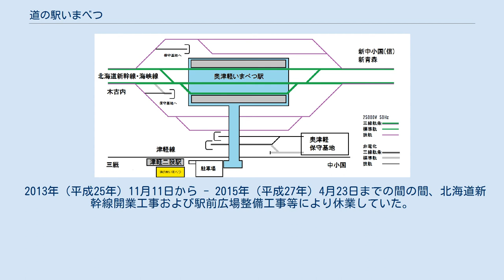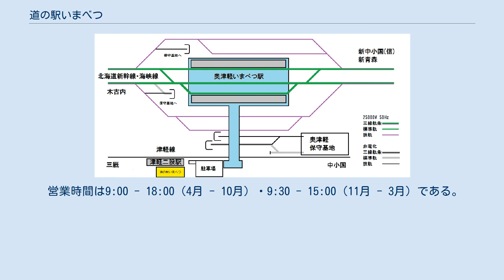道の駅いまべつ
奥津軽いまべつ駅開業前の道の駅いまべつ・津軽二股駅・津軽今別駅 道の駅いまべつ （みちのえき いまべつ）は、青森県東津軽郡今別町大川平にある青森県道14号今別蟹田線の道の駅である。
愛称は半島ぷらざアスクルである。
 3駅の位置関係 東日本旅客鉄道（JR東日本）津軽線 津軽二股駅の駅舎跡地に建てられ、駅ホームと隣接する。
また北海道旅客鉄道（JR北海道）北海道新幹線 奥津軽いまべつ駅にも隣接しており、3つの駅がある。
これは全国でも珍しい道の駅である。
 道の駅として登録している道路は青森県道14号今別蟹田線であるが、2015年12月に新たに県道に認定された青森県道287号奥津軽いまべつ停車場線沿いにある。
 道の駅舎内には、観光情報・釣り情報などのコーナーのほか、売店、食堂がある。
また列車待合スペースもあるが、JRの乗車券類は販売されていない。
 かつて営業していたJR北海道海峡線 津軽今別駅を含め、合計4つの駅名を併せ持つことから「し（四）あわせの駅」と道の駅舎入り口にペイントされている。
 2013年（平成25年）11月11日から - 2015年（平成27年）4月23日までの間の間、北海道新幹線開業工事および駅前広場整備工事等により休業していた。
休業期間中は、風除室のみ津軽二股駅および津軽今別駅の待合室として利用可能であった。
2015年（平成27年）4月24日にリニューアルオープンした。
 営業時間は9:00 - 18:00（4月 - 10月）・9:30 - 15:00（11月 - 3月）である。